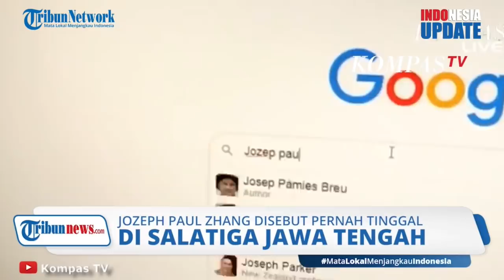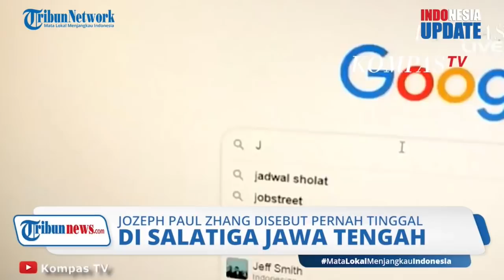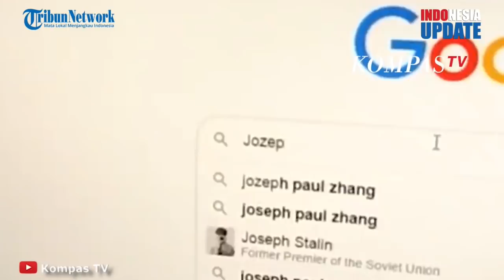Penista Agama Jozeph Paul Zhang Dikabarkan Punya KTP Salatiga, Tak Berada di Indonesia Sejak 2018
TRIBUN-VIDEO.COM - Seorang Youtuber bernama Jozeph Paul Zhang dilaporkan ke Bareskrim Polri atas kasus penistaan agama.

Lewat videonya, Jozeph mengaku dirinya merupakan nabi ke-26.

Jozeph yang memiliki KTP Salatiga tersebut dikabarkan sudah meninggalkan Indonesia sejak 2018.

Beredar video Joseph Paul Zhang yang berisi soal puasa umat Islam.

Dalam video tersebut, Joseph membahas soal kondisi masyarakat Indonesia yang melakukan puasa.

Ia menantang sejumlah pihak, apabila bisa melaporkannya ke polisi maka akan mendapat Rp1 juta.

Atas beredarnya video tersebut, Komite Pemberantasan Mafia Hukum (KPMH) melaporkan Jozeph Paul Zhang ke Bareskrim Polri.

Pemilik akun Youtube Jozeph Paul Zhang dilaporkan ke Bareskrim Mabes Polri dengan nomor laporan LP/B/0253/IV/2021/BARESKRIM tertanggal 17 April 2021.

Dalam laporan itu, KPMH mencantumkan dugaan pelanggaran pidana ujaran kebencian (hate speech) dengan Pasal 454 Ayat (2) juncto Pasal 28 Ayat (2) UU Nomor 19 Tahun 2016 tentang ITE, serta 156a KUHP.

Kabareskrim Mabes Polri Komjen Agus Andrianto  menyakini Jozeph tidak berada di Indonesia.

Agus mengungkapkan, Jozeph telah meninggalkan perlintasan imigrasi sejak Januari 2018.

Menurut Agus, Jozeph Paul Zhang mengetahui banyak warga Indonesia gampang marah sehingga membuat konten video yang memancing emosi masyarakat.

Meski berada di luar Indonesia, Jozeph Paul Zhang dikabarkan memiliki KTP Salatiga.

Kapolres Salatiga AKBP Rahmad Hidayat mengungkapkan, akan menyelidiki terkait laporan tersebut.

Rahmad mengungkapkan, pihaknya akan mencari informasi terkait tempat tinggal Jozeph Paul Zhang yang ada di Salatiga.

Rahmad mengimbau agar masyarakat tetap tenang dan tidak terprovokasi.

Pihak kepolisian akan bertindak profesional dalam penanganan kasus ini.